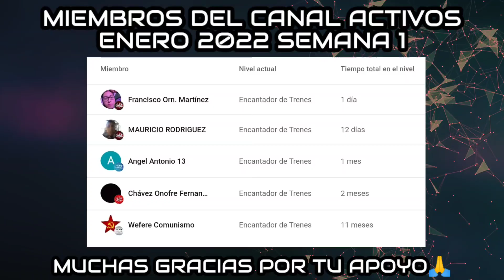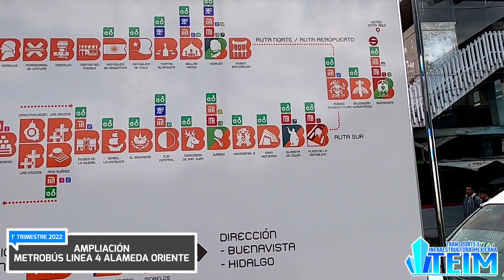2022|TOP 12 Obras y Transporte en México para este AÑO (Parte 2)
Acá la continuación de las obras y líneas de transporte que seran construidas o entregadas este #2022 en mexico

Créditos Luis Experiences
Canal: